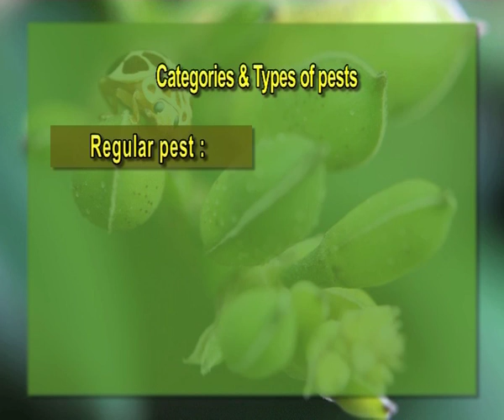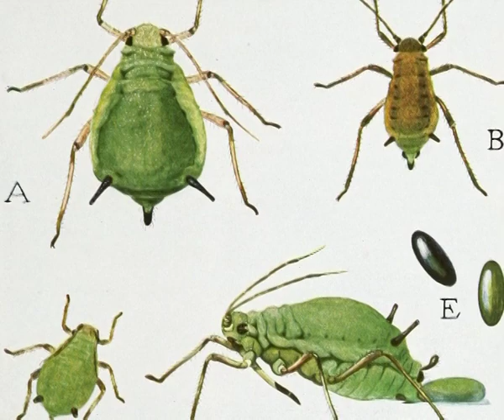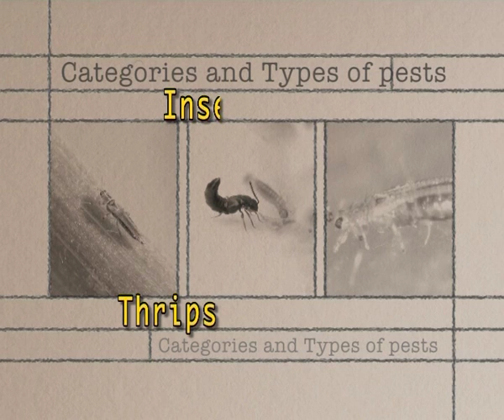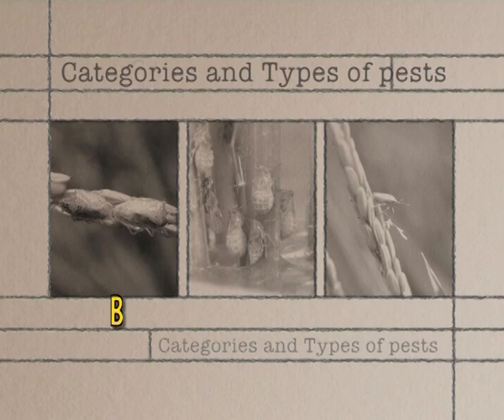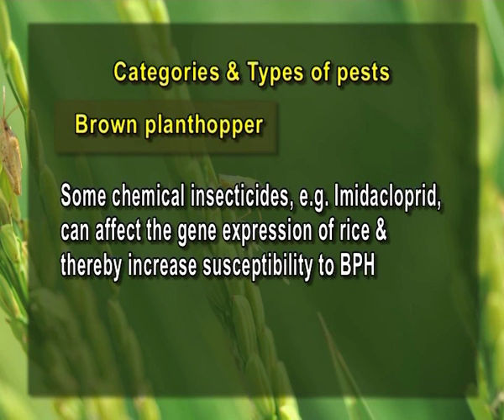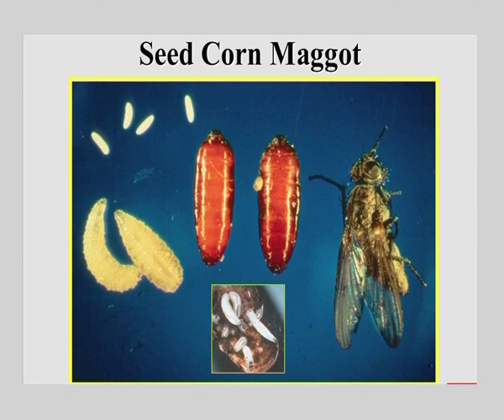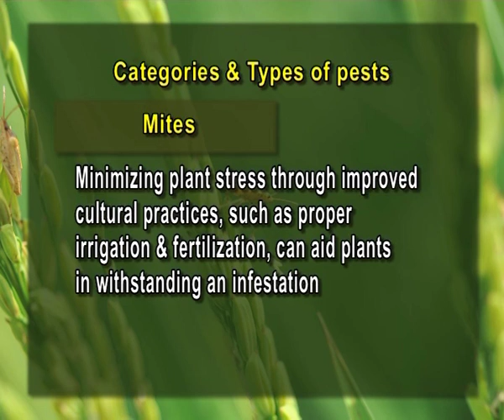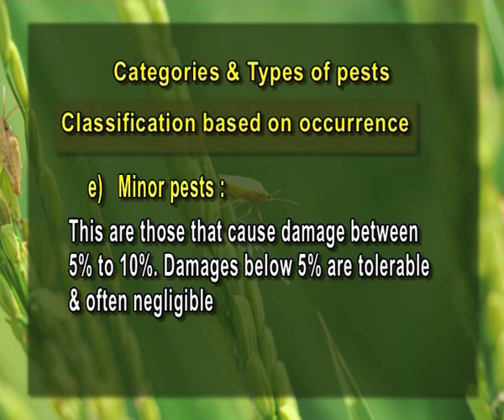Categories and types of pests